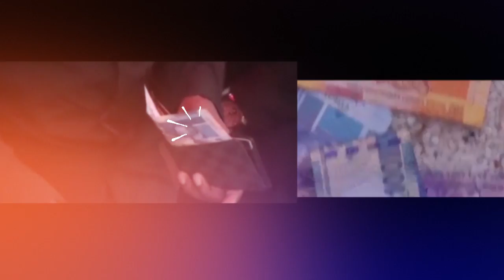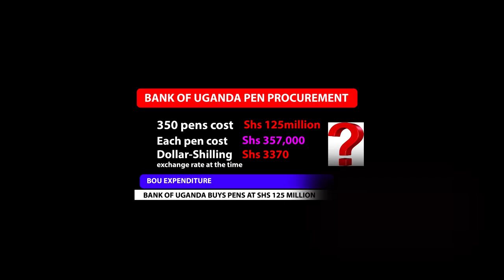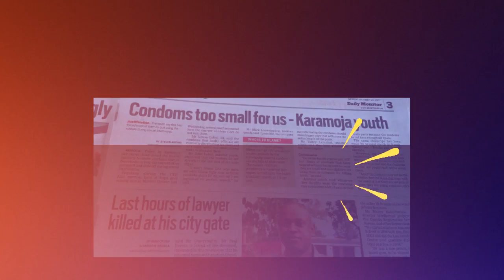RAP UP 2017 - St. Nelly-sade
This is the official Video for the Rap Up 2017 by St. Nelly-sade Produced by Lawraid Vybz, Video by Benric the Joker (Joker Media). Listen while watching to all the events that happened in 2017. More fun and entertaining